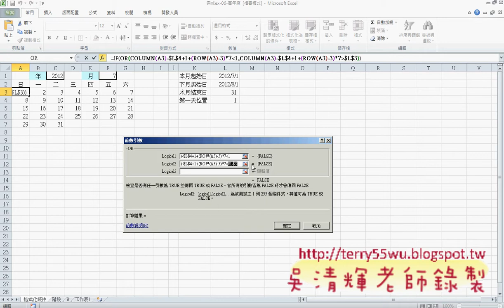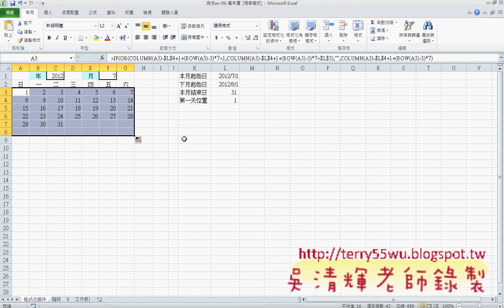05_移動第1天並不顯示1與結束日之後_(EXCEL VBA教學 吳老師提供)